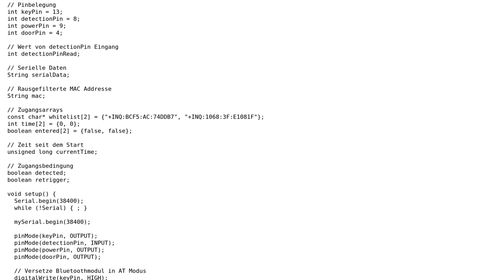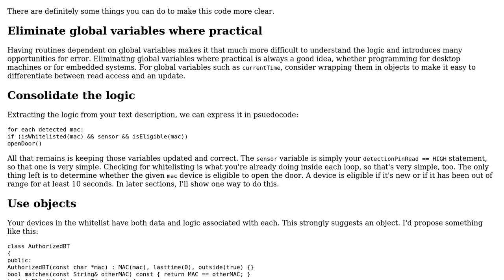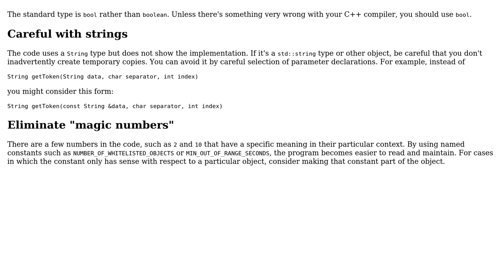Code Review: Door-opener program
With thanks & praise to God, and with thanks to the many people who have made this project possible! | Content (except music & images) licensed under CC BY-SA | Music | Images & others | With thanks to user Jamal user Edward user Bavilo and the Stack Exchange Network Trademarks are property of their respective owners. You are responsible for your own actions.